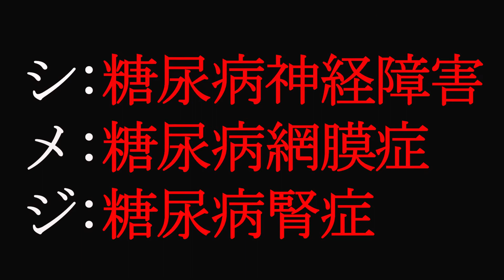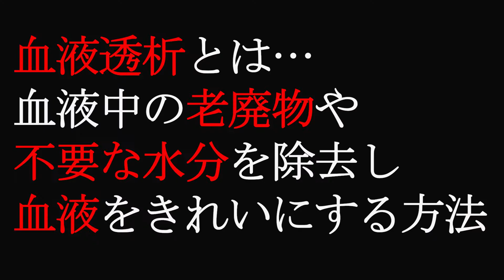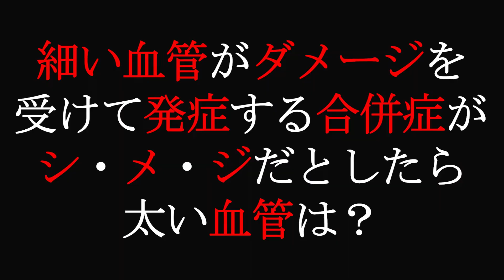【糖尿病の症状】糖尿病は足がなくなる可能性がある？恐怖の真実を専門医に聞いてみた…【教えてドクター】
教えてドクター!!

副編集長の佐藤あやが、20～30代女性の気になる医療情報を
専門医に聞く対談企画。
糖尿病内科専門医・渥美義大先生に糖尿病の恐ろしい合併症について
徹底解説してもらいました！！

～【糖尿病の症状】糖尿病は足がなくなる可能性がある？恐怖の真実を専門医に聞いてみた…～

0:00　オープニング
0:48　糖尿病ってどんな病気？
1:19　糖尿病のシメジとは
3:59　糖尿病のエノキとは
4:51　重症化するまでの期間
6:08　その他の症状
7:34　糖尿病予備群について

関連動画
①糖尿病ってどんな病気？糖尿病の仕組みと症状を専門医が徹底解説！

②【糖尿病の症状】糖尿病は足がなくなる可能性がある？恐怖の真実を専門医に聞いてみた…

④絶対ダメ！これをすると糖尿病一直線！やってはいけない５つのポイント

今回の動画のMedicalDOC監修記事はこちら⇩⇩

Medical DOC（メディカルドキュメント）です！

Medical DOC（メディカルドキュメント）とは…

YouTube初の医療メディア✨

「医療をもっとカンタンに、わかりやすく」をテーマに

・専門医から正しい医療情報を学びたい
・気になる悩み、症状、医療の質問をしたい
・医療の知識をアップデートしたい

そんな方に役立つ動画を配信中✨

皆さんの「実は知りたい医療情報」は何ですか？

皆さんの「知りたい」に寄り添い、
専門分野の医師監修のもと「信頼できる」お悩み解決＆発信します！

また、タレントさんとのコラボ動画も配信中！

コメント欄でいただいたやって欲しい企画、ご質問を動画で取り上げる場合がございますので、コメントでお気軽にご質問ください！！

※医療メディアが運営するチャンネルの為、コメントでの個別相談は回答できません。ご了承ください。